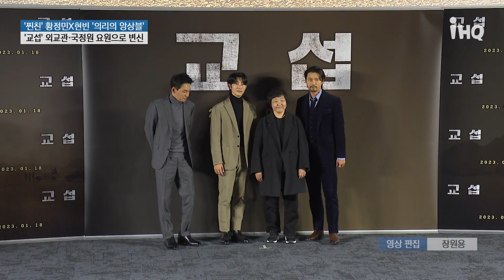'교섭' 황정민X현빈 '의리의 앙상블'…외교관·국정원 요원으로 변신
배우 황정민, 강기영, 현빈, 임순례 감독이 20일 오후 서울 성동구 메가박스 성수에서 진행된 영화 ‘교섭’ 제작보고회에 참석했다.